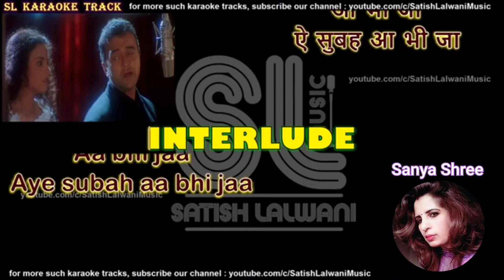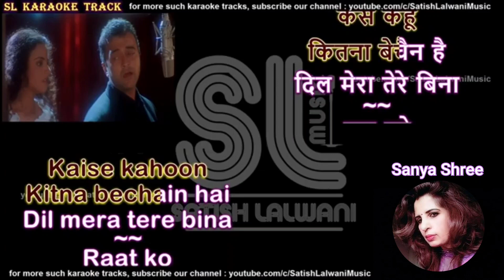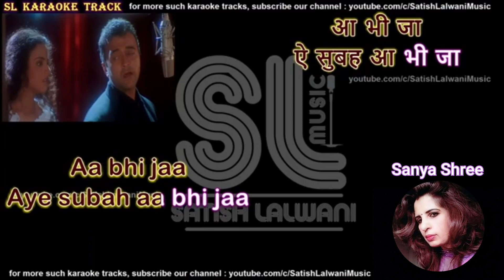Aa Bhi Jaa | KARAOKE For Male | Female Voice by Sanya Shree❤️@SanyaShree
Song | Aa Bhi Ja Aa Bhi Ja Ai Subah Aa Bhi Ja
Movie | Sur
Original Singers | Lucky Ali And Sunidhi Chauhan
Satish Lalwani ji...
Thanku Satish ji🙏🌹🙏